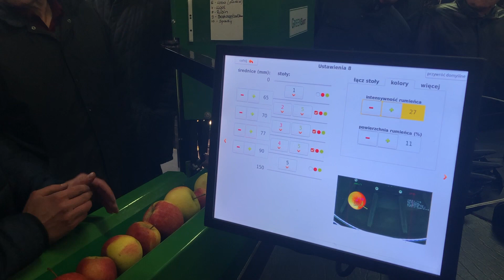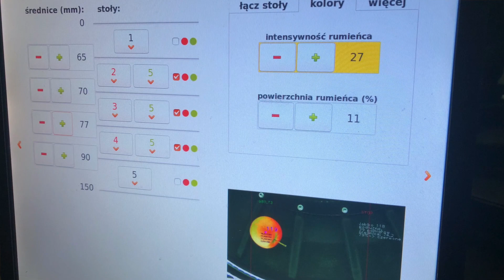Sortownica do jabłek - GREENSort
Film z pokazu sortownicy do jabłek firmy GREENSort pracującej w Rolno-Sadowniczym Gospodarstwie Doświadczalnym w Przybrodzie (woj. wielkopolskie).